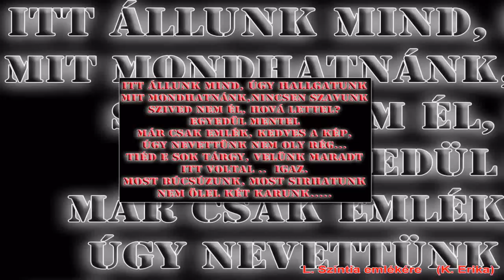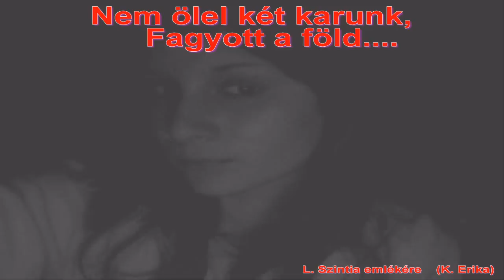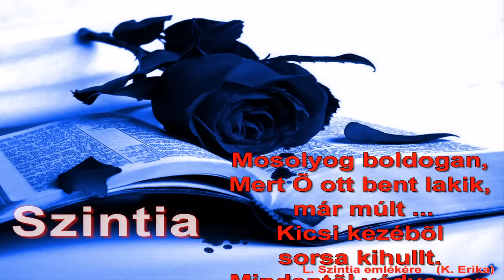L. Szintia emlékére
L. Szintia emlékére K. Erikáta